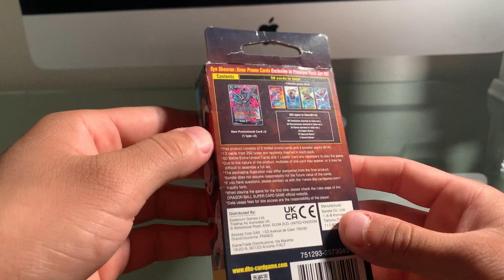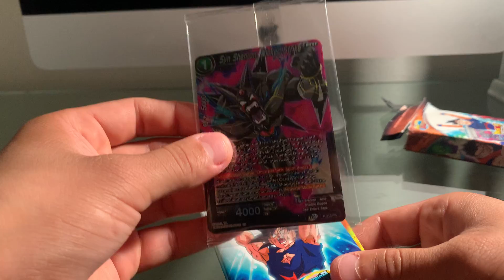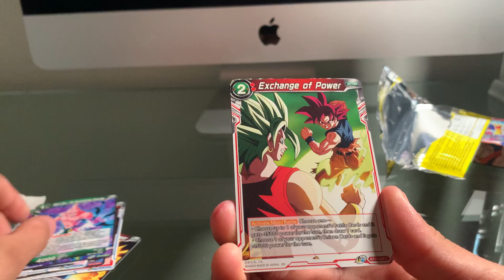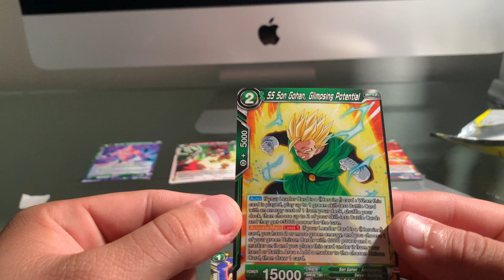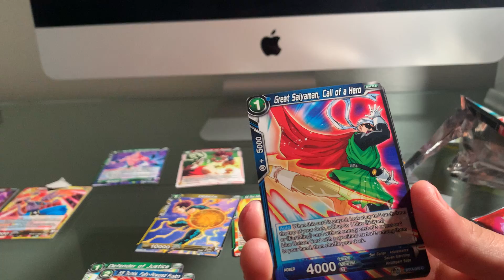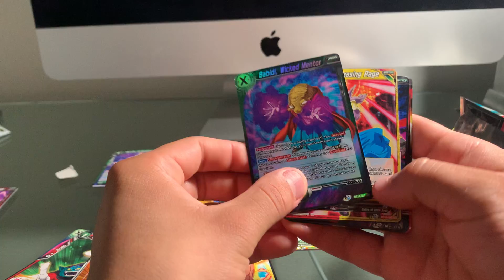‼️Dragon Ball Super | Cross Spirit Pack Opening!!!! FREE GIVEAWAY ‼️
Dragon Ball Super Cross Spirit Pack Opening 🔥👀